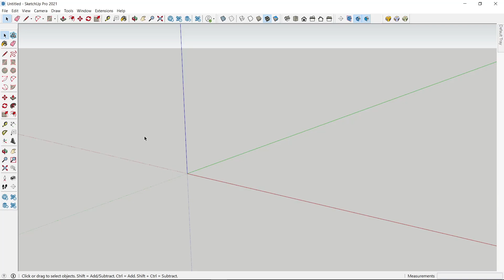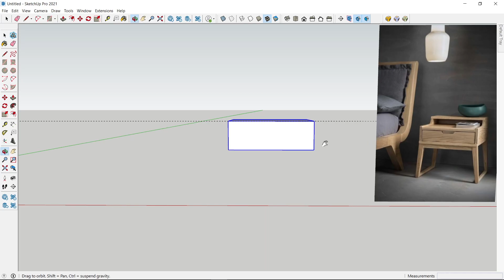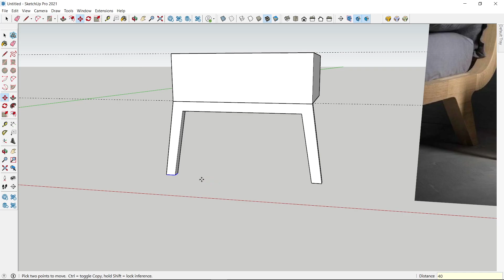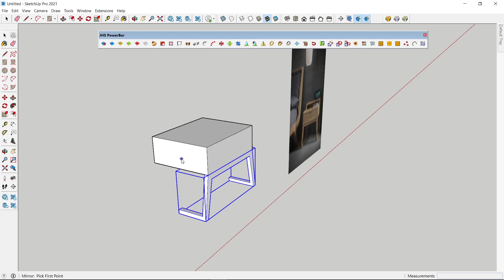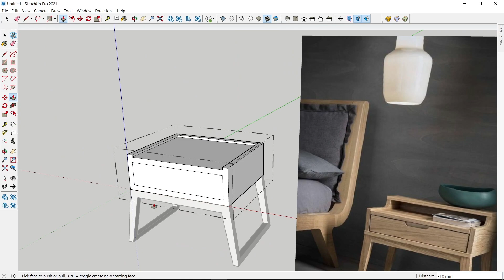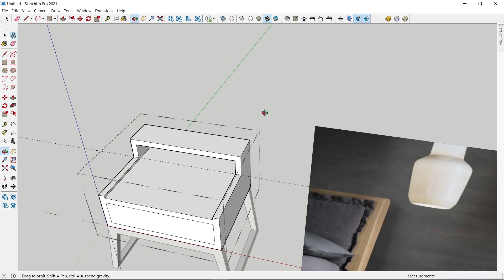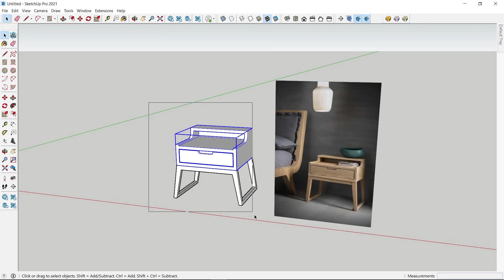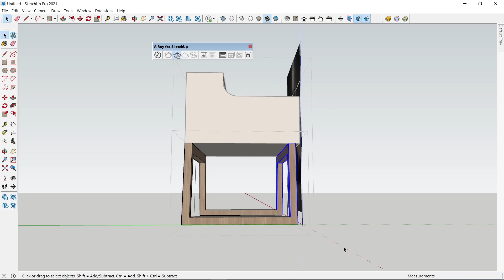Furniture design (Side table) in Sketchup | Hindi | Sketchup Tutorial